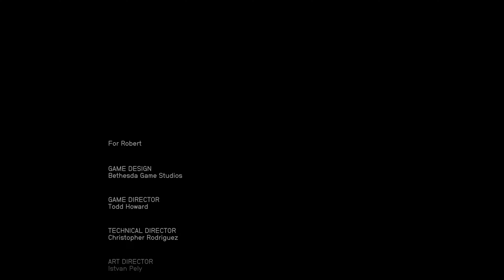Starfield Gameplay Story Ending Part 59 Xbox Series X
Description

Published by
Bethesda Softworks
Developed by
Bethesda Game Studios
Release date
9/6/2023
Playable on
Xbox Series X|S
PC
Capabilities
4K Ultra HD
HDR10
Single player
Optimized for Xbox Series X|S
Xbox achievements
Xbox presence
Xbox clubs
Xbox cloud saves
Xbox Play Anywhere
Xbox Live